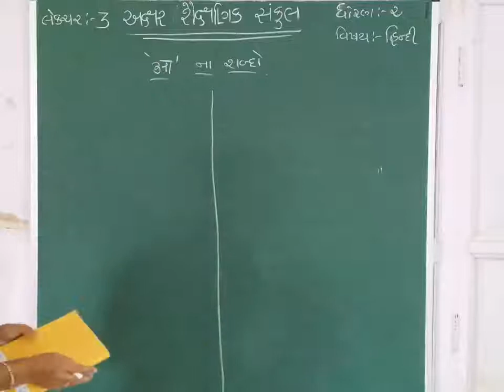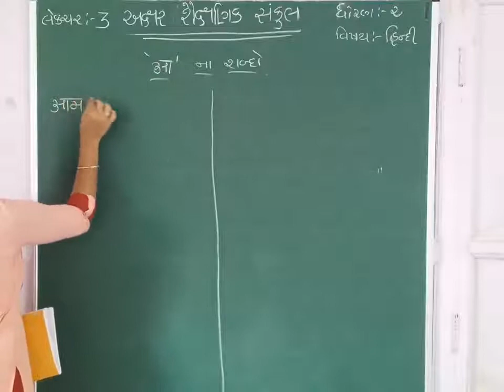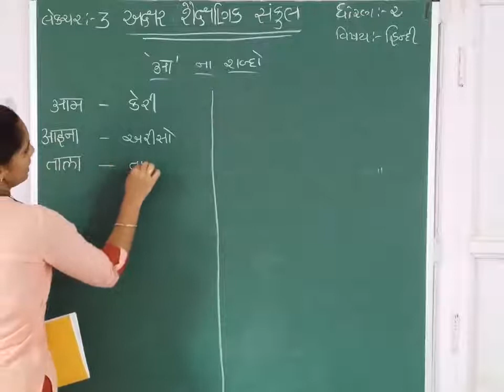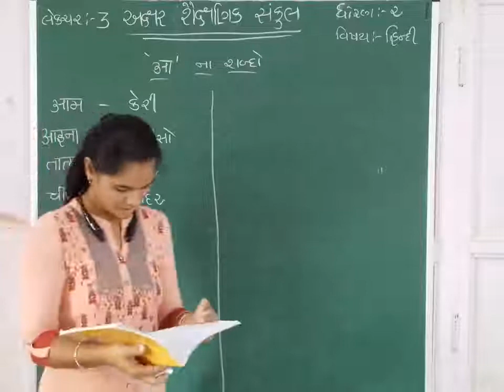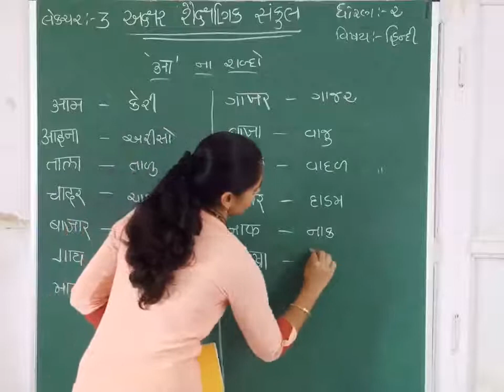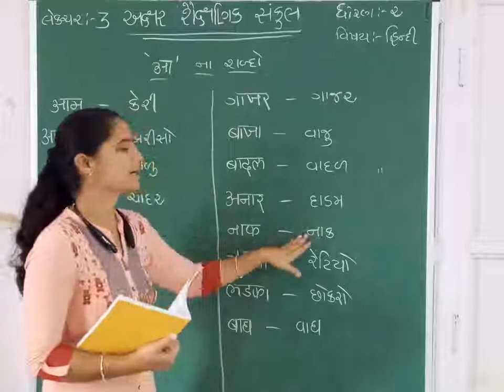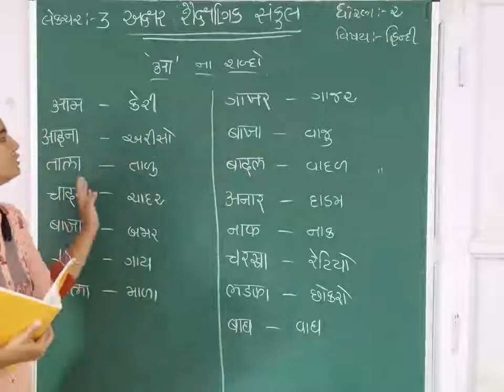STD 2 || HINDI || CH 2 || PART 3